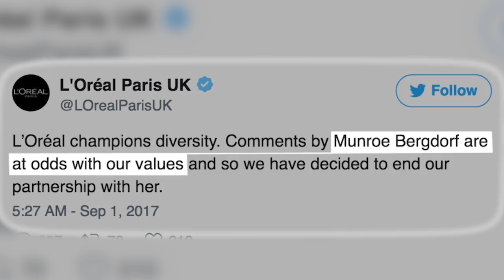L'Oreal Drops First Transgender Model Munroe Bergdorf After Racially Charged Facebook Comment | TIME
L’Oréal Paris has dropped its first transgender model from a campaign after she faced criticism for remarks about institutional racism. The beauty brand said Friday on Twitter that the comments made by Munroe Bergdorf were "at odds" with its values and had decided to end the campaign with her.